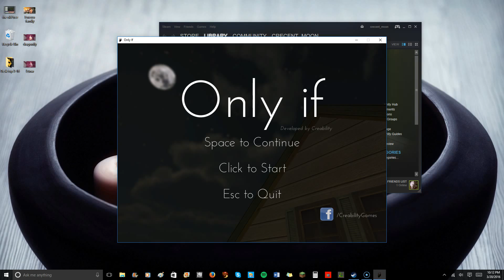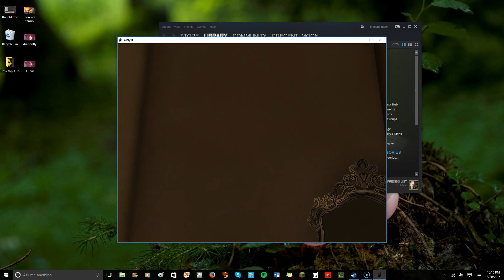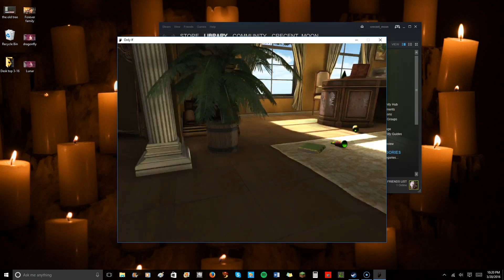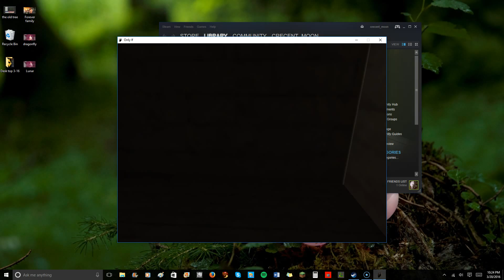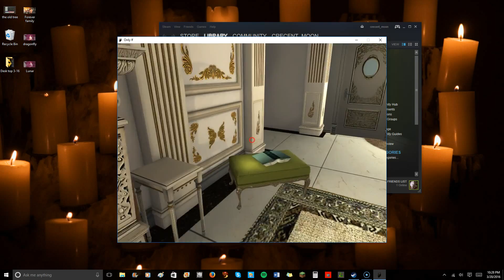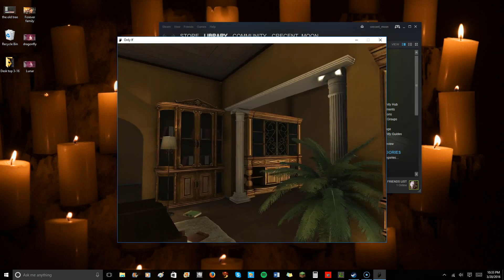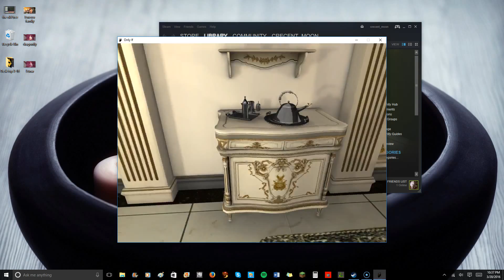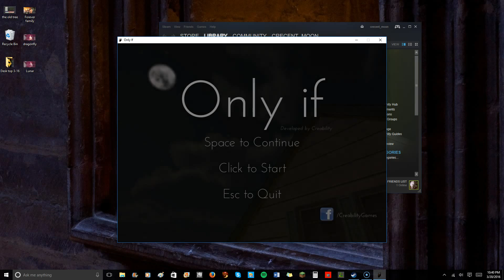ONLY IF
Was an interesting game